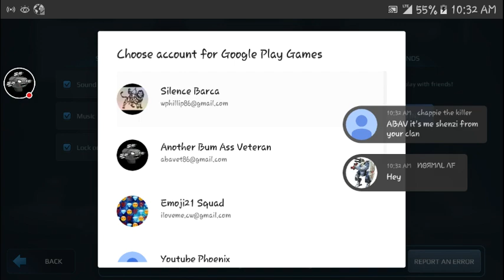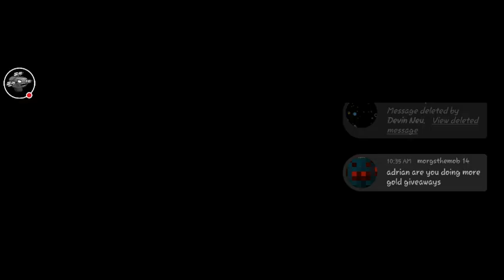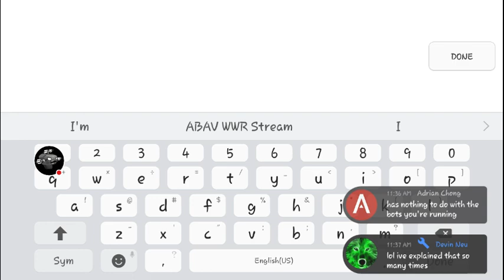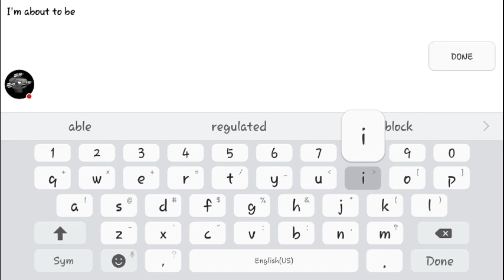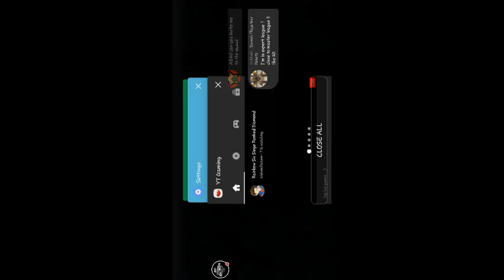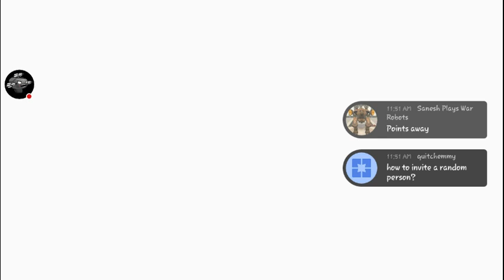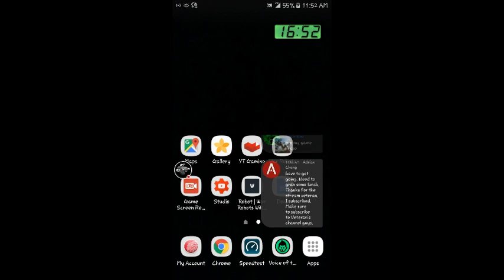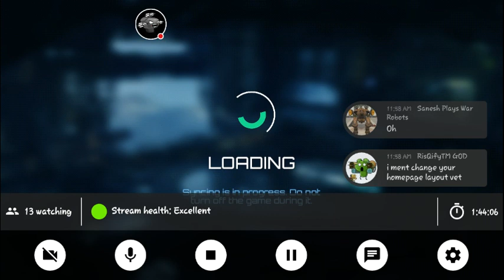Wind Below Hanger